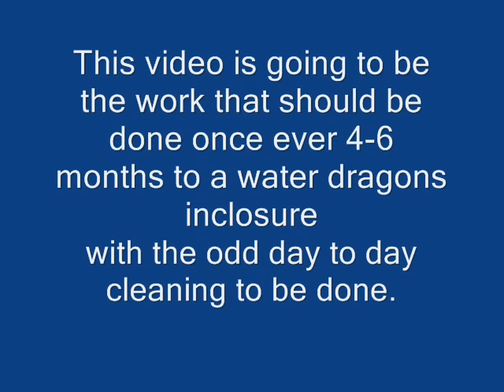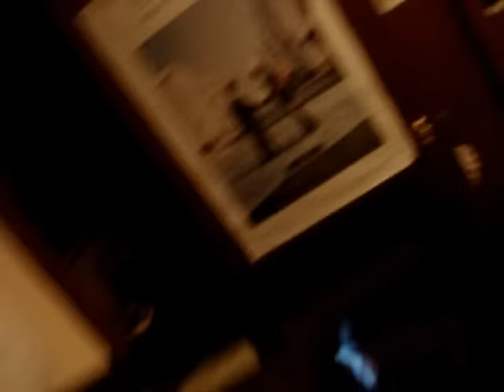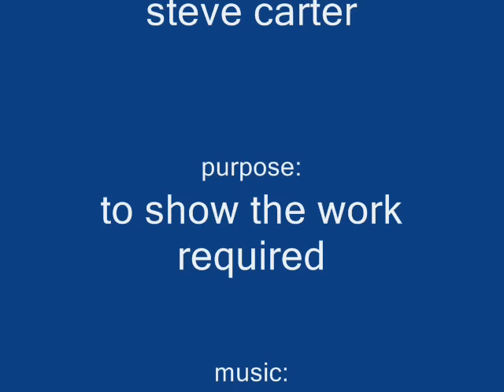So You Want A Chinese Water Dragon?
this video is showing the work that is to be done on the cleaning of a water dragons tank every 4-6 months. hope u like it.